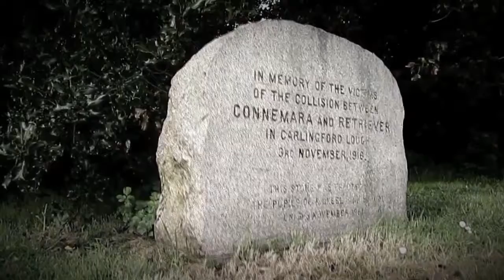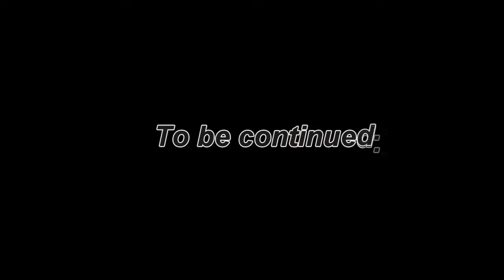Kilkeel narrow church, Connemara /& Retreiver preview sample footage HD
Sample preview of Kilkeel Narrow Church. Final resting place for many of the poor souls who died in the biggest maritime disaster on our shores with the collision between the Connemara and Retreiver close to 100 years ago. Kilkeel in Irish means place of the narrow church. The victims of the tragedy were also the last burials there. Started into this project today as it is connected to the previous churches I made a history snippet video of. The name Kilkeel was named after the church. Heres a quickly edited video of sample footage and photos from this afternoon. Going to inquire would the local schools or church get a little clean up done before I continue filming. I lifted quiet a few beer bottles and stray crisp packets blowing into my shots. The inside of the church has got very overgrown, I remember walking about freely inside there as a child, was a struggle to get inside since its been ignored, shame. Speech by Alan Watts.